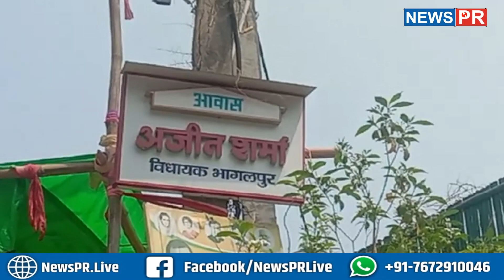Bihar Fatafat : बिहार के 10 जिलों में बारिश का अलर्ट हुआ जारी, पीएमसीएच में नर्सिंग छात्राओं का बवाल